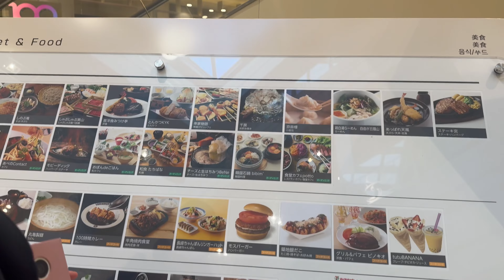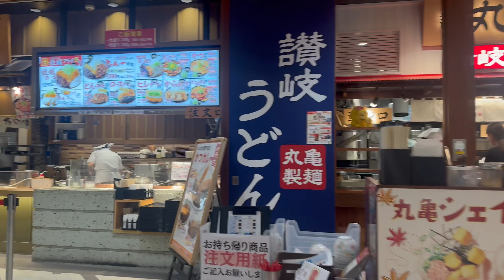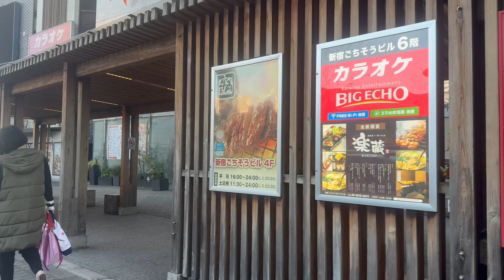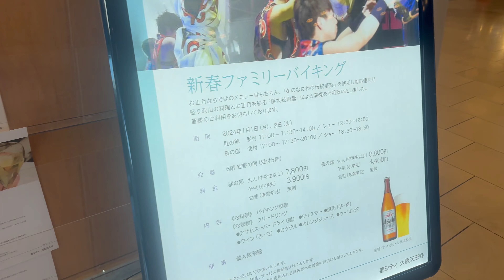NEW MALL IN TOWN!! ITS CHRISTMAS TIME!!🎁🎅❤️🌲/CHEFVHONMIYAMOTO